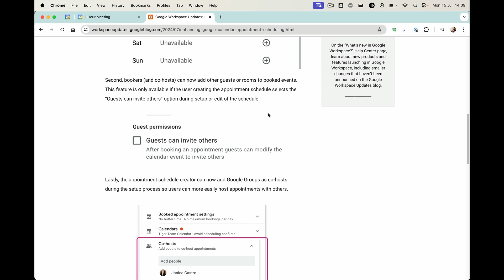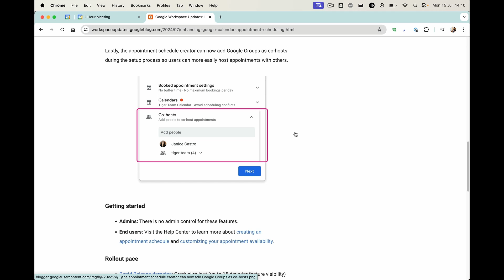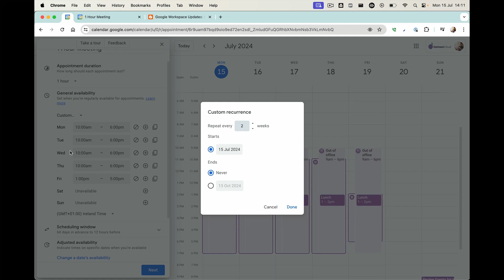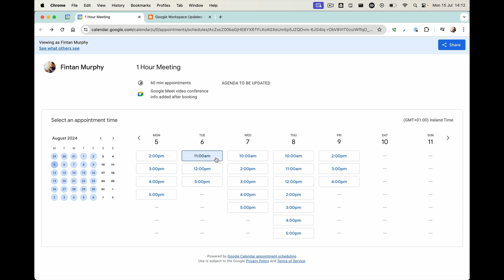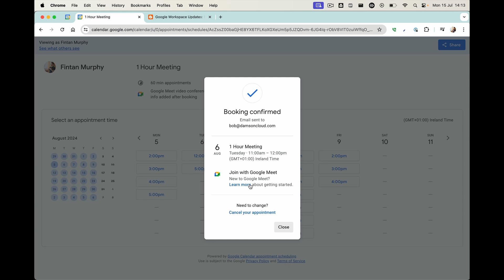Appointment Scheduling in Google Workspace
🟣 Tech Tip Thursday! 🟣

Google Workspace is consistently bringing out new updates, this week we cover some of the recent updates to Appointment Schedules. This is useful for users who use Google Calendar and require additional functionality such as:

✔ Repeating Schedules
✔ Guests being able to invite
✔ Adding co-hosts to the meeting

As always we'd love to hear from you. If you're looking to maximise your potential within Google Workspace or migrate to a platform that is safe and secure then please do get in touch with us at: